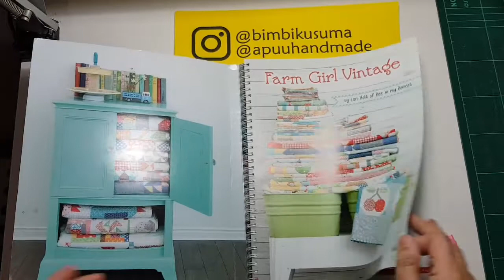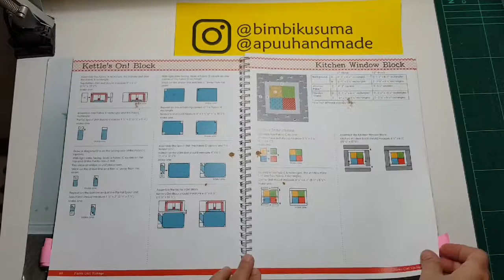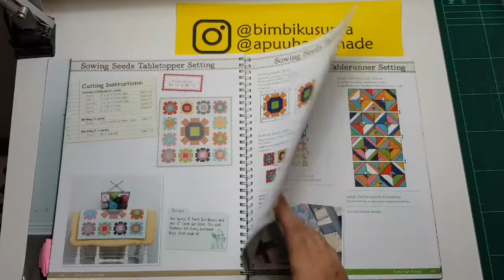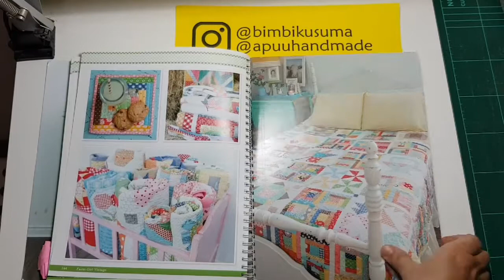Craft Book Flip Through Page by Page | Quilts | Patchwork : Farm Girl Vintage - Lori Holt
Dalam seri ini saya memperlihatkan isi buku kerajinan tangan import yang saya miliki, dengan harapan dapat memberikan gambaran isi buku bagi teman-teman yang ingin membeli buku yang sama, juga menambah wawasan teman-teman penggemar craft :)

In this series I show pages of the craft book that I have, with the hope that it can provide an overview of the contents of the book for friends who want to buy the same book, as well as add to the knowledge of craft enthusiasts :)